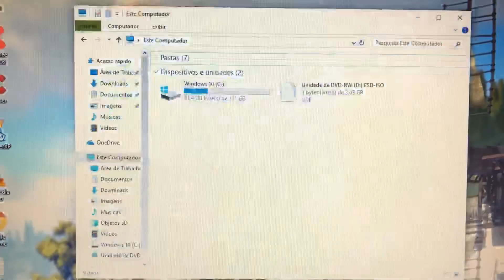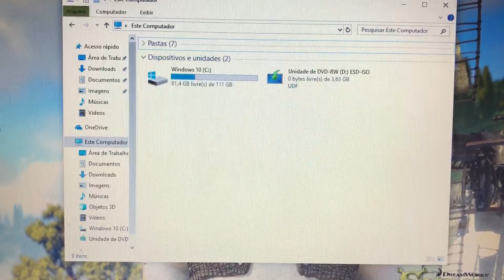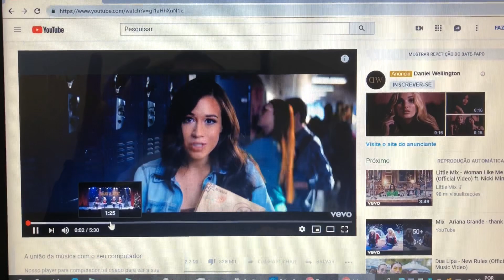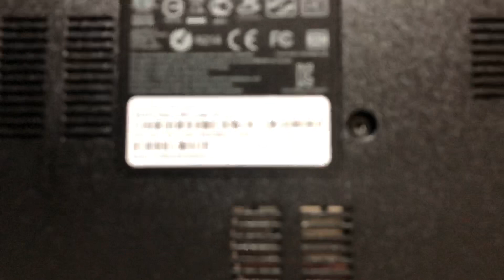Notebook Acer (Gateway) Core i3 Completo com SSD Barato 🙀 Vendido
¥15,000
Modelo 2013/2014
Intel Core i3 3217U CPU 1.80GHz
4 Giga Memoria DDR3
Wi Fi
WebCam Embutida